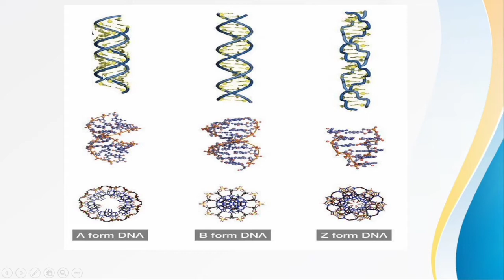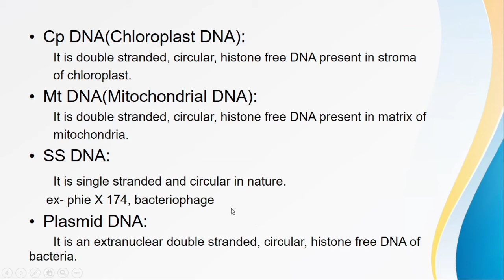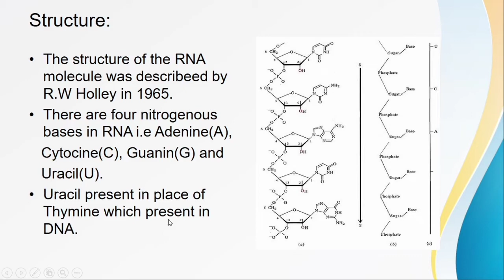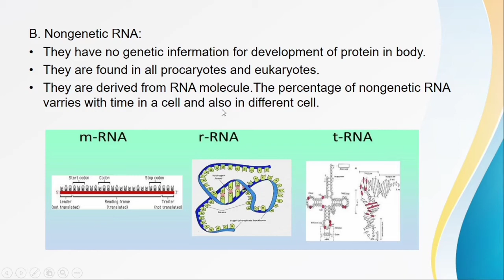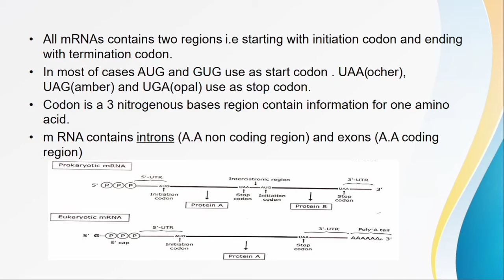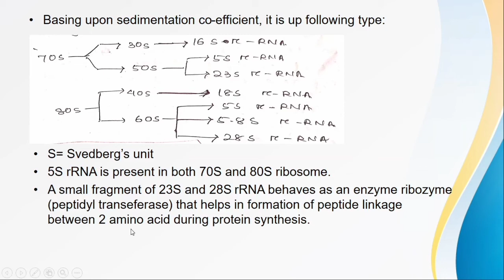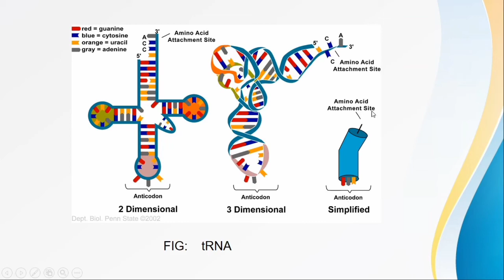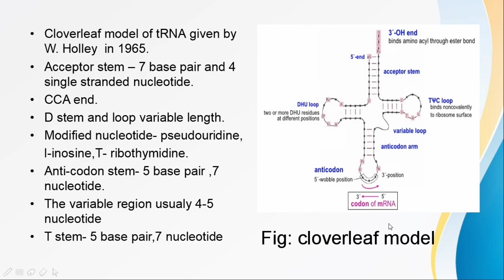BIOLOGY: RNA lecture in odia for CHSE student (Feat. Gyanaranjan sahoo)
Ehi vedio re types of DNA and RNA vala bhabe explain Kara jaichhi. Apana mananku kichhi asubidha hebani bujhibaku .
Next vedio DNA replication upare asiba

. supporting by.